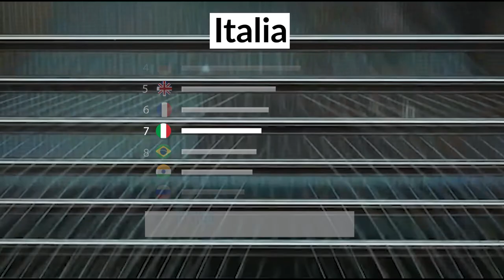StartupItalia! Open Summit 2018 - Save the Date!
Dopo il successo della passata edizione al Palazzo del Ghiaccio di Milano che ha visto la partecipazione di ospiti italiani e internazionali come Alex Zanardi, Marco Montemagno, Mike Butcher e Marco Argenti, StartupItalia! Open Summit è pronto a tornare.
Ci vediamo lunedì 17 dicembre 2018 al Palazzo del Ghiaccio di Milano.

Vi aspettiamo! Iscrizioni aperte e gratuite qui